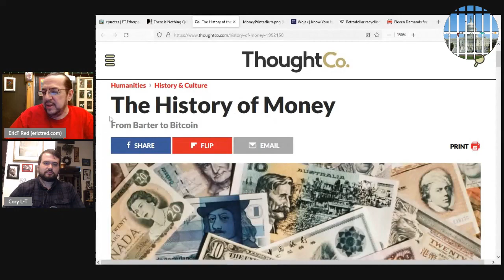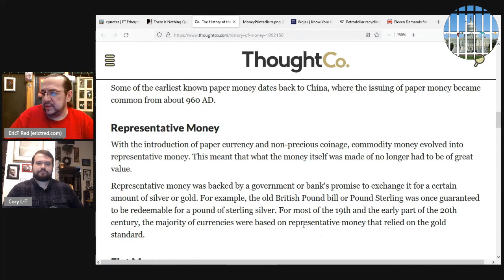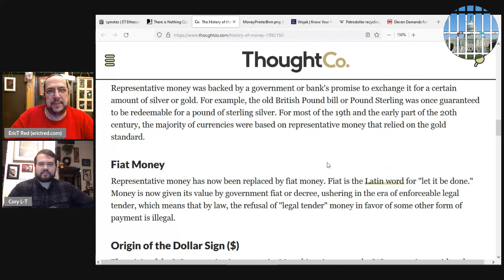Crime and Politics - History of Money (clip)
A brief history of money.

This clip is from Episode 4: Money